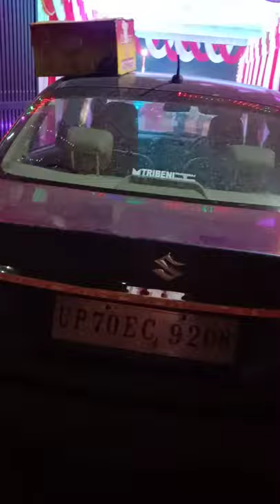Shree mandap guest house Uruva